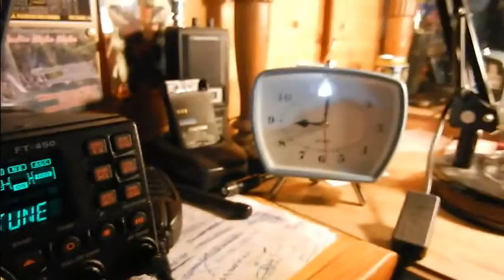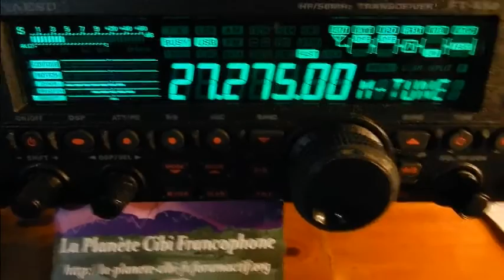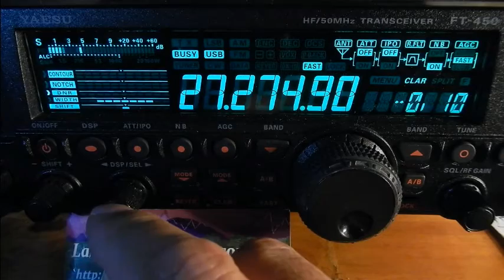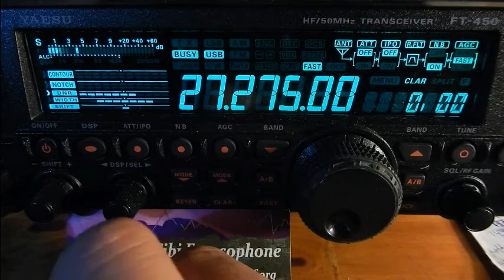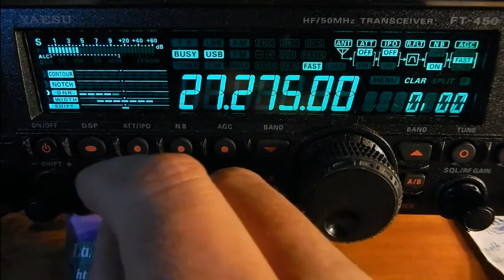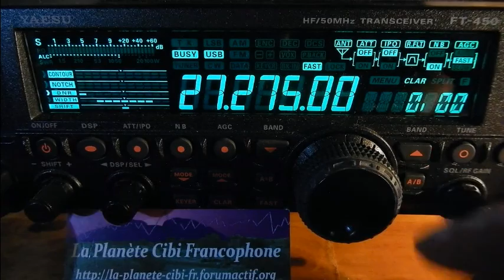03 03 2017 QSO National Canal 27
Alors il y avait: Michel(La tour de contrôle(14AR1995(33), Roseline(dep.44(via Internet), Michel 14FRA624(dep.31(via Internet), Eric(14VE27/14ODR027(33), Xavier(Xave(14MSO33/14FRS2710(Gradignan), un pip pip, un siffleur, Christian(14E43(Villenave...(33), Nicolas(Léognan(dep.33) et moi Dundee33(14DR33(33) plus d'autres OMs en SWLs. ;)
73'51 de Dundee33 ~ 14DR33 ;)
Pour plus d'info sur la Cibi :